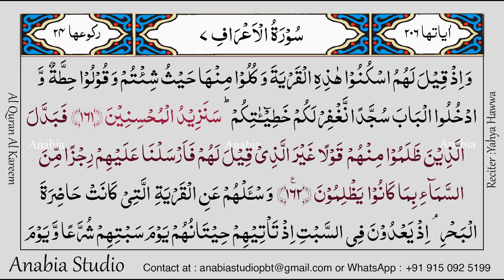KR 0425 Arabic s007 161 162